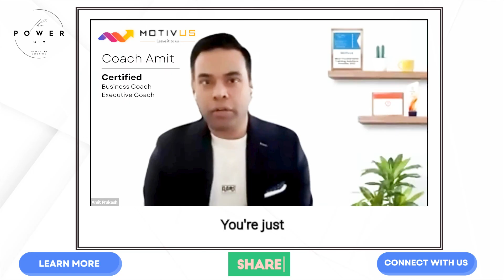Boost Employee Satisfaction: Happy Employees, Happy Customers!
Discover how enhancing customer experience can boost employee satisfaction and create a thriving company culture. Watch now to learn how happy employees contribute to a more profitable and sustainable business!